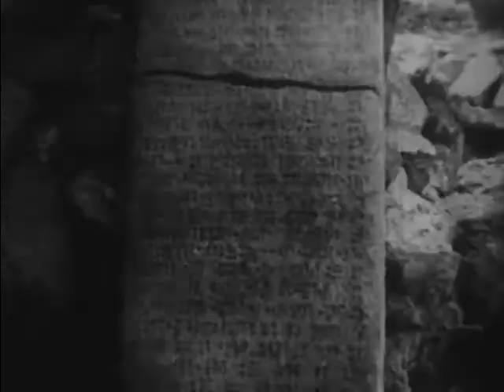Caucasian Barrier (1947)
This film follows the everyday life of people in the Caucasus mountains of Europe in the 1940s. It shows a shepherd walking with his sheep, a village of Echmiadzin, a blacksmith working on an ox, a monastery and icons in a church, an old building on a hilltop, carvings on a stone wall, a market, a Georgian military highway, watchtowers in the mountains, families welcoming visitors, people in hand-woven clothing, children in embroidered clothes, and men fighting with swords and shields. The film ends with a view of the mountains and valley with clouds in the sky.